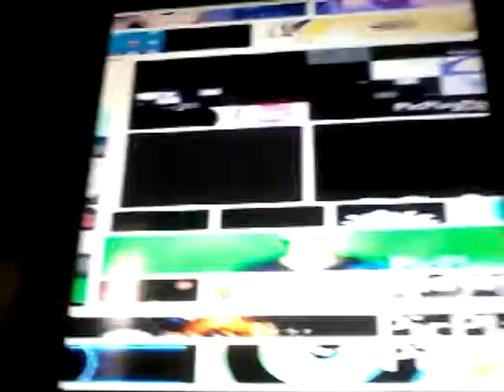7 de março de 2018